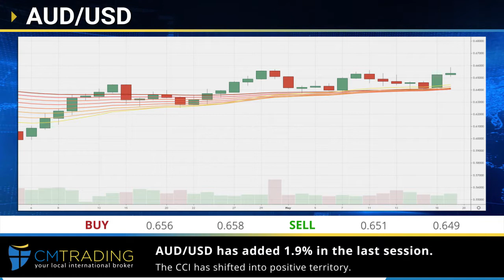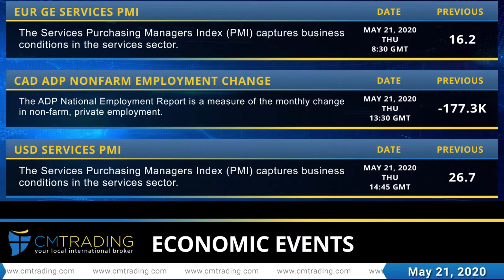CM Trading - Daily Financial News 21.05.2020